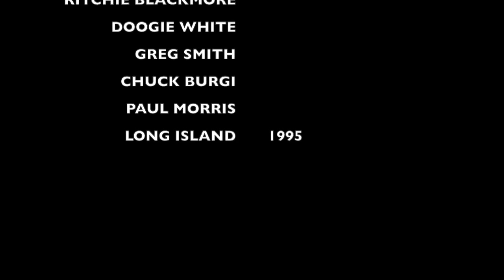Ritchie Blackmore's Rainbow - Rehearsals New York September 1995